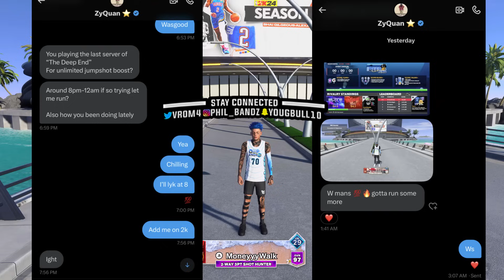I brought a Zen to the *New* Deep End Event and actually Won! NBA 2K24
No cheating was actually done in this video.

People in the video: @TheProphecy. @BlessedRim